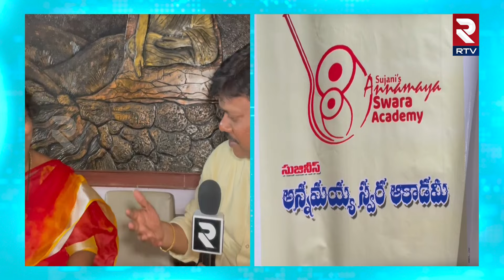నేటి తరం యువతకు సంగీతం, అన్నమాచార్య సంకీర్తనలు | Sri Annamacharya Sankeerthanalu | RTV News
ఆన్లైన్లో ఉచితంగా భారతీయ సంగీతం మరియు అన్నమాచార్య కీర్తనలు బోధన.

ప్రస్తుత రోజుల్లో యువత వెస్ట్రన్ మరియు ఫాస్ట్ మ్యూజిక్ కు అలవాటు పడిన నేపథ్యంలో ఆన్లైన్లో భారతీయ సంగీతం అన్నమాచార్య కీర్తనలు నేర్చుకుంటున్నారు.

విశాఖలో సుజిని అనే సంగీత అధ్యాపకురాలు నేటి తరం యువతకు మన దేశ సంప్రదాయ సంగీతం మరియు అన్నమాచార్య సంకీర్తనలు తెలియాలని ఉద్దేశంతో ఆన్లైన్లో విదేశాల్లో ఉన్న ఔత్సాహకులకు నేర్పిస్తూ వారిని తీర్చిదిద్దుతున్నారు.

విశాఖలో ఒక గృహిణిగా ఉంది పట్టుదలతో ఆవిడ నేర్చుకొని ఆ విద్యను 10 మందికి అందాలనే ఆపత్రయంతో ఈ విధంగా అందరికీ నేర్పిస్తున్నారు.

మన దేశ సంస్కృతి సంప్రదాయాలపై ముక్కుతో వీటిని అందరికీ తెలియజేయాలని దృక్పథంతో శ్రీమతి సుజిని నడుము బిగించారు.

నేను నాకు తెలిసిన విద్యను అందరికీ నేర్పించే భాగ్యం భగవంతుడు నాకు ప్రసాదిస్తే నాకు తోడ్పడుగా ఉండి నాకు ఎంతో సహకరించిన నా భర్త రమణ కుమార్ కి ఎంతో కృతజ్ఞతలు తెలియజేస్తున్నాను.

భారతదేశంలో పాటు దేశ విదేశాల్లో ఉన్న విద్యార్థులకు మన దేశ సంగీతం మరియు అన్నమాచార్య సంకీర్తనలు నేర్పిస్తున్న విశాఖపట్నం టు చెందిన శ్రీమతి సుజని గారిపై ప్రత్యేక కథనం.